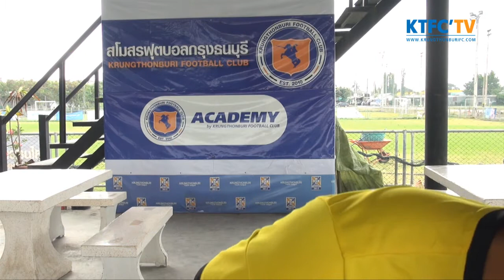KTFC TIME 2014 EP.16 ดวลชื่อสโมสรดิวิชั่น 2 ใน 1 นาที "เทพรักษ์" Vs. "จิรัฏฐ์"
ใครไว! ใคร WIN! เปิดศึกดวลดุเดือดใน 1 นาที กับการแข่งขันทายชื่อสโมสรในศึกฟุตบอลลีก ภูมิภาค ดิวิชั่น 2 2014 ที่ในฤดูกาลนี้มีด้วยกันทั้งหมด 6 โซน 83 ทีมด้วยกัน เรามาดูกันครับว่าระหว่าง "ไอซ์" เทพรักษ์ กิจบรรจง ปะทะ "โจ้" จิรัฐฏ์ กิ่งกรดกลาง ใครจะสะสมคะแนนได้มากกว่ากัน ถ้าคุณผู้ชมพร้อมแล้ว มารับชมการแข่งขันไปพร้อมๆกันเลยครับ